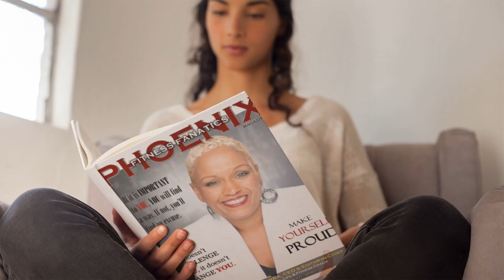Tiffany Parra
Promo videos by yours truly @msbjmartin